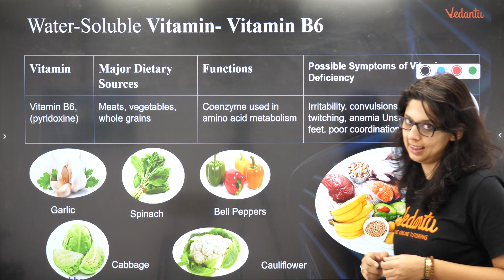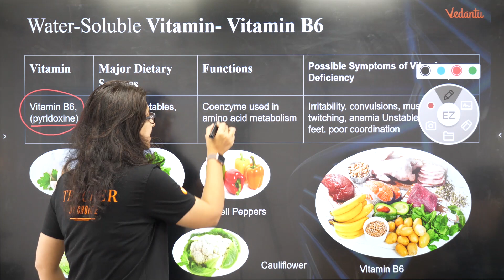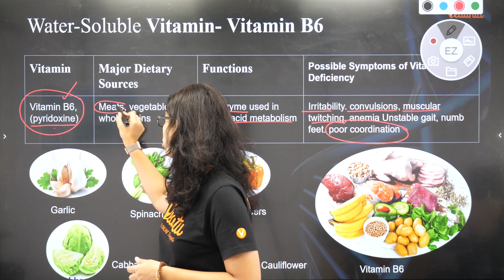BioBombs | Vitamin B6 (Pyridoxine) in 5 Mins | NEET Preparation | NEET Biology | NEET Exam 2020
Use Code VDMIC for Chapter wise Micro Courses for NEET Preparation

Vitamin B6, also known as pyridoxine, is a water-soluble vitamin that your body needs for several functions. It’s significant to protein, fat and carbohydrate metabolism and the creation of red blood cells and neurotransmitters. Your body cannot produce vitamin B6, so you must obtain it from foods or supplements. Most people get enough vitamin B6 through their diet, but certain populations may be at risk for deficiency.

In today’s NEET 2020 Session, Master Teacher Vani Ma'am takes you through the Vitamin B6, as it is one of the most important and scoring session for NEET Exam 2020.

Vani Ma'am enlightens you with the vitamin b6 pyridoxine and giving an idea on major dietary sources, possible symptoms of vitamin deficiency with in-depth explanations.

neet 2020
vitamin B6
pyridoxine
nta neet
neet 2020
pyridoxine hydrochloride
neet exam
neetprep
vit b6
neet exam 2020
pyridoxal 5 phosphate
neet nta
vitamin b6 function
neet preparation
neet biology
vedantu neet
vedantu biology
vedantu biotonic
pyridoxin
vitamin b6 supplement
vitamin 6
vitamin b6 pyridoxine
pyridoxine vitamin
vit b 6
pyridoxine b6
vani sood
neet 2021
vitamin b6 prolactin
vit 6
major dietary sources
possible symptoms of vitamin deficiency
cbse neet
national eligibility and entrance test
nta neet 2020
neet biology
neet coaching
nta neet exam
neet course
neet medical
neet online
neet ug 2020
neet entrance exam
neet 2021
neet examination